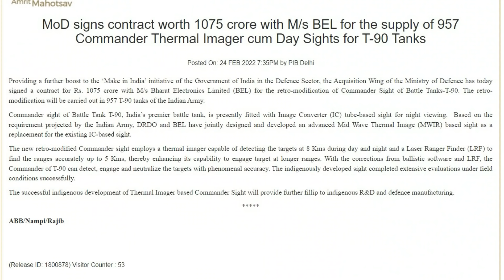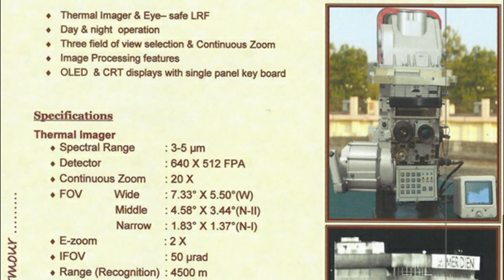975 T-90 to get DRDO's Thermal Sight | Activities Increased near LAC | 9 T2B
Providing a further boost to the ‘Make in India’ initiative of the Government of India in the Defence Sector, the Acquisition Wing of the Ministry of Defence has today signed a contract for Rs. 1075 crore with M/s Bharat Electronics Limited (BEL) for the retro-modification of Commander Sight of Battle Tanks-T-90. The retro-modification will be carried out in 957 T-90 tanks of the Indian Army.

ˍˍˍˍˍˍˍˍˍˍˍˍˍˍˍˍˍˍˍˍˍˍˍˍˍˍˍˍˍˍˍˍˍˍˍˍˍˍˍˍˍˍˍˍˍˍˍˍˍˍˍˍˍˍˍˍˍˍˍˍˍˍˍˍˍˍˍˍˍˍˍˍˍˍˍˍˍˍˍˍˍˍˍˍˍˍˍˍˍˍˍˍˍˍˍˍ